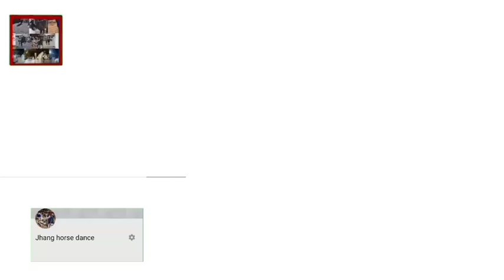Haji Anwer Khan kheral || Ghoda road da badshah || lail horse lover jhang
New Classical Horse Dance 18 hazari jhang . best dance performance haji anwer khan kharal da rado ghoda